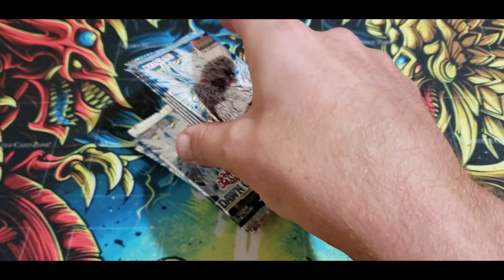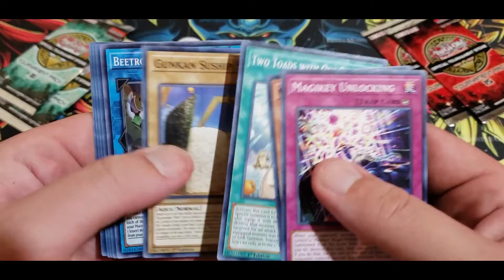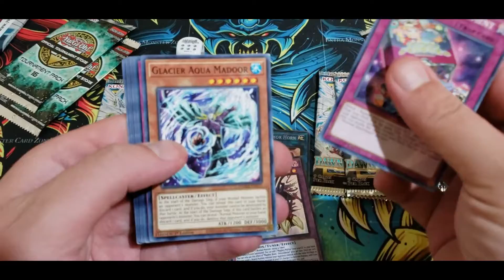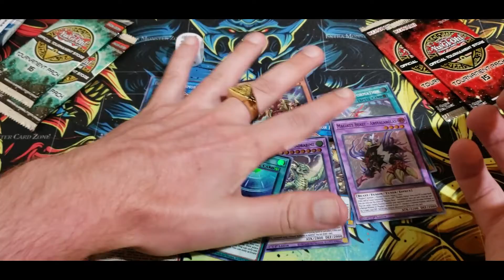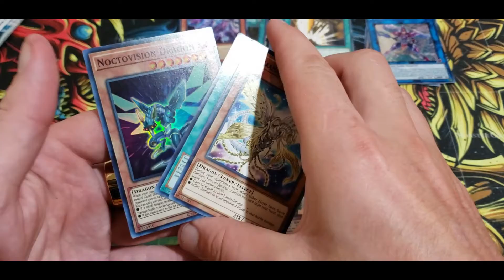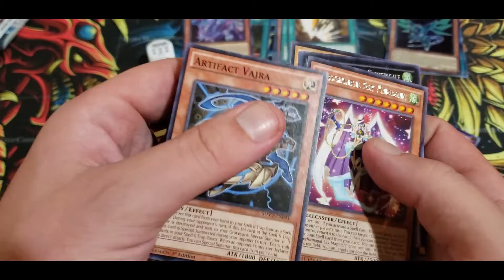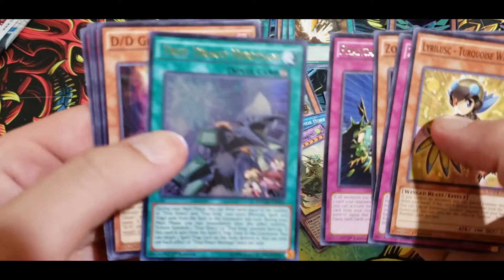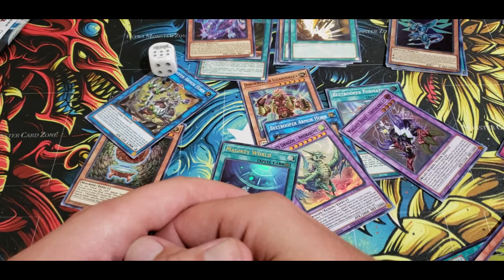Did I use up all my luck?